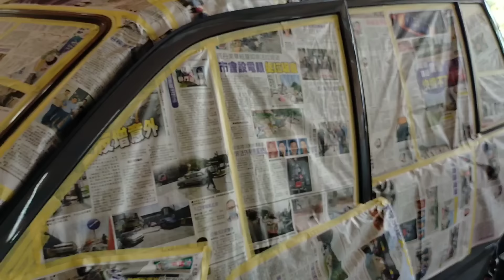REPAINT KANCIL/FINAL RESULT NARDO GREY!!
kancil nardogrey final work and last result
repaint kancil color nardo grey!!

hanya perkongsian video shj..krn kekurangan ruang workshop..tidak dpt berkongsi talian dan adress

Please Note-Charge vary according to size of vehicle and the brand/color/products or packages the client wants
Costing and Job done on this vehicle

Keep Supporting